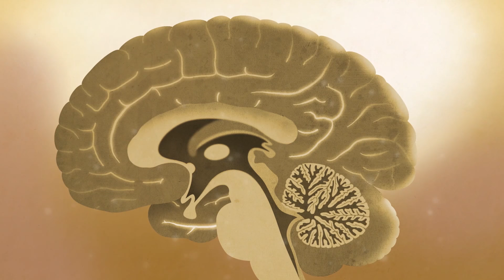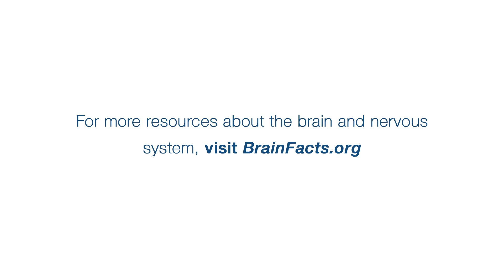The Source of Curiosity